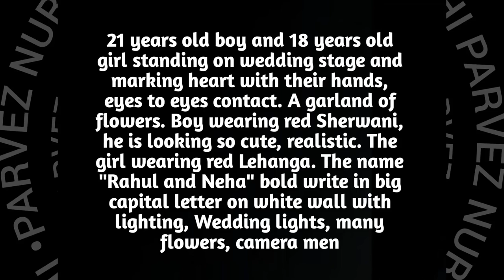Best Ai Couple Wedding image Add Your name 📛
ai creator,

ai pics,
super bike ai image